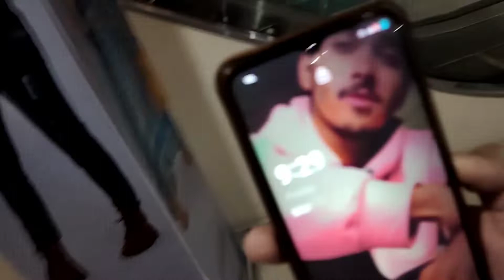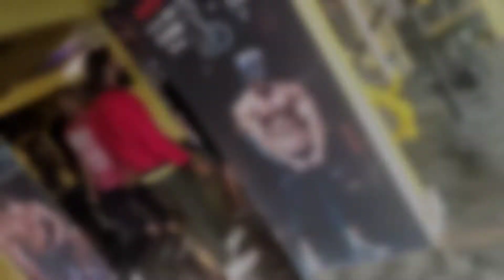Run...! Jaldi bhag bhai varna🥲Going to watch Radhe Shyam Movie.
Hey guys in this vlogs, Hamlog Radhe Shyam movie dekhne ke liye gye the...

Movie kafi badhia he. Aaplog bhi dekh aana. Basically Romance, Suspense and halki action (VFX) movie hai...

I hope aaplog ye yeh wala vlog pasand aya hoga..

Gbu...!